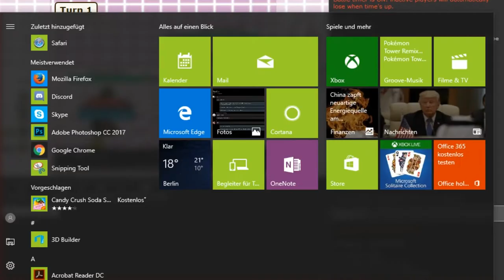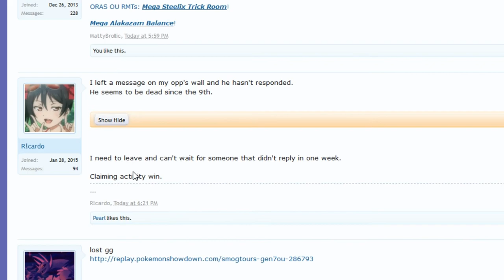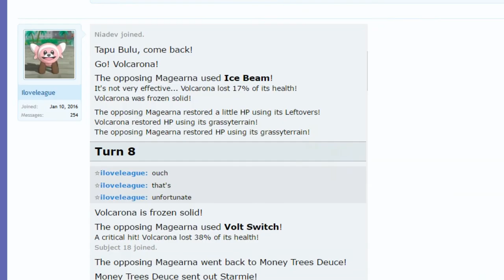OUPL III Week 4: Sken vs rozes (Sun&Moon OU) w/Dokkerich